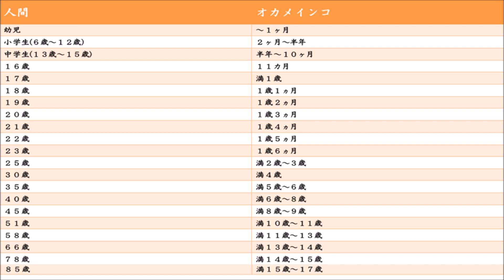オカメ２歳半の女の子。さて人間換算だと何歳なの！？【オカメインコのきなこ】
●今回の動画のブログ記事はコチラ

ブログ更新、動画配信をいち早く受け取るには、以下のリンクから友だち追加してください。オフショットムービーも配信中♪

大好きな人：お母さん。お父さんは２番です。

実は世界最小のオウムです。
列記としたオウムの仲間でオウム目オウム種に分類されています。

ルチノー種は人気が高くクリーム色の体に頬のオレンジチークが

オカメインコはとても温和でおっとりした性格をしています。
きなこは驚くほどおとなしく賢い子です。また、何事にも動じない堂々とした性格をしています。

インコやオウムなどは、永遠の2歳児と称さる程、とても賢くて頭が良い動物です。

歌を歌う子。

コンパニオンバード（ペット）として生まれてくるインコやオウム。
そんな小鳥の飼い方を楽しく動画で配信しています。鳥類の種類、寿命、値段などから、犬と猫に次ぐ存在であり続けているインコやオウム達。体色や特徴などは種類ごとにバリエーション豊かで綺麗な羽根色をしています。

緑や黄色、水色や赤、オレンジと鮮明な羽毛の発色、現在では品種改良などでその組み合わせや配色は個性豊かです。

インコやオウムはとても人懐っこい性格をしています。そして声真似や音真似が得意です。

飼い主さんに懐くと指に止まったり、肩に止まりさえずります。

一緒に遊べるインコやオウム。
鳥種によっては言葉を覚えさせることができます。

2021年1月からは、迷いインコだったキンカチョウのおもち君も仲間に加わりました。

今後とも、凸凹コンビをよろしくお願い致します。

@オカメインコ きなこ,

鳴き声でわかるインコ心理！噛みつくインコ・キレるオウムを理解しよう！

１０分入浴するインコ